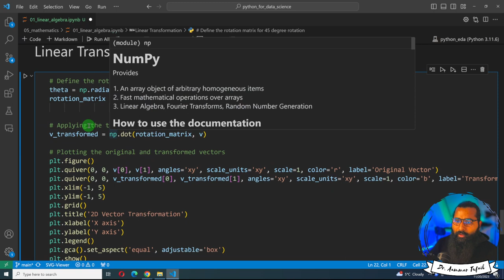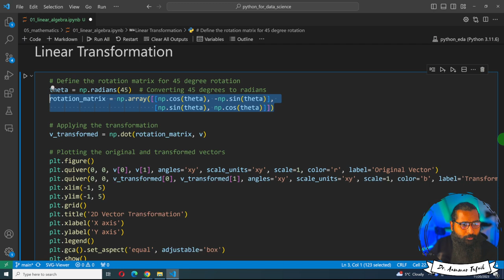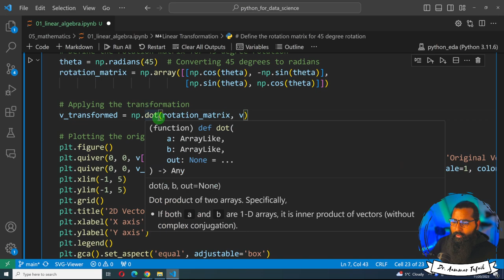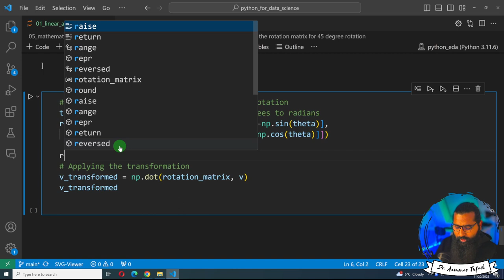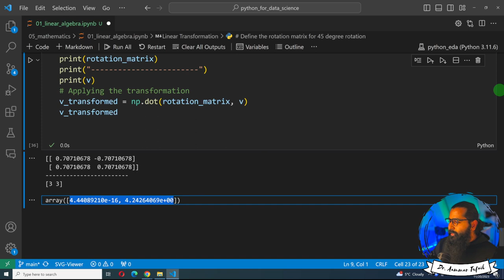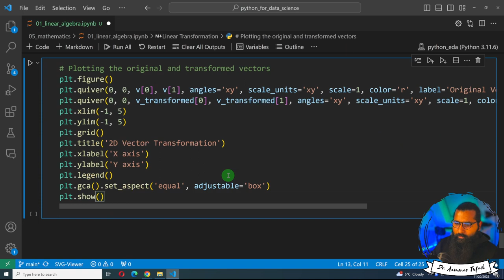Linear Transformation in python